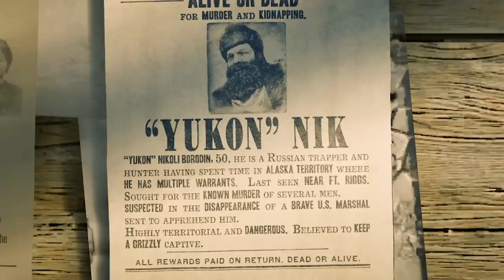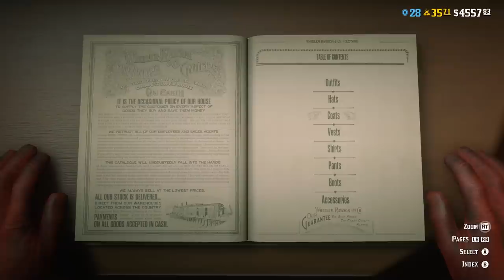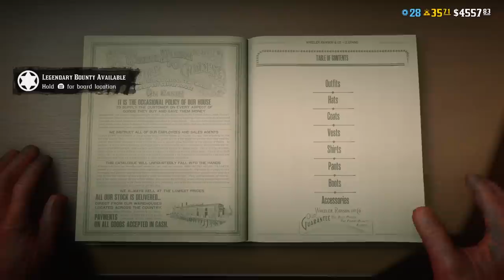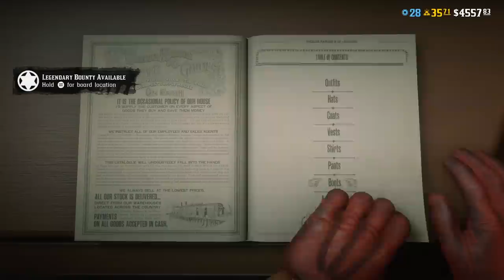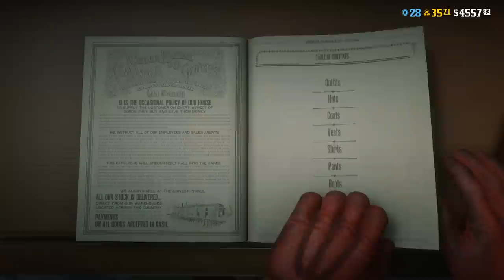Rockstar's New Red Dead Online Update (RDR2)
The New FINAL Frontier Pursuits Update in Red Dead Online today! Whats in the new RDR2 Online update today? Today November 19 we take a look at the new Red Dead update and give an RDR2 Online update review for you guys! More updates will come each Tuesday, but this Tuesday marks the final legendary bounty and perhaps the last bit of Red Dead online Frontier Pursuits DLC Update dripfeed content. From now until the next major DLC update in RDR2 Online, we may be seeing recycled content each Tuesday unless Rockstar has something a little more up their sleeve.

WANTED: INFAMOUS GRIZZLY BEAR-BAITER "YUKON" NIKOLI BORODIN
PLUS NEW CLOTHING ITEMS, FEATURED FREE AIM SERIES, BONUSES AND MORE

"Yukon" Nikoli Borodin is a Russian-born trapper and hunter with several outstanding warrants from his time spent in the territory of Alaska. He is currently being sought out for the known murders of several men, as well as the disappearance of a U.S. marshal sent to bring him in to justice. A few words of warning: rumor has it that Borodin keeps wild grizzlies captive and - much like his bears - is highly territorial, dangerous and short of temper. "Yukon" Nik and his entourage were last seen in the area south of Strawberry, near Fort Riggs.

In addition to a handsome monetary reward, players who turn in this week's Legendary Bounty will also receive 3 Special Snake Oil and 10 Big Game Meat within 24 hours of completion.

Wheeler, Rawson & Co.  has plenty of new permanent clothing hitting the catalogue this week, including the Chumley Flat Cap, Salcedo Shirt, Crutchfield Suspenders, a dapper pair of Dress Shoes and the Cardenas Poncho. Ladies looking to expand their wardrobe can purchase the Ballard Jacket, Aguirre Boots and Goodale Shirtwaist while gentleman can pick up the dapper Fulbright Coat. You can complete the look with the new tints of the Bandana and Trimmed Bandana that are on offer.

Collectors looking for opportunities to pad their wallets can complete the Bowman's Collection by returning the Flint Arrowhead, Raw Arrowhead and Agate Arrowhead to Madam Nazar (or mail it via the nearest Post Office) and earn themselves a pretty penny in the process.

And sureshot players looking for a fresh challenge need look no further: this week's Featured Free Aim Series pits two squads against each other in a heated Team Shootout.

Traders would be wise to take advantage of new limited-time offers, including a 50% bonus on Goods delivery using Small or Medium wagons, plus discounts that take 25% off Trading & Hunter Wagons and a 50% discount on Trader Resupply orders.

PlayStation Plus members who play Red Dead Online before November 25 will receive the Page of Pentacles, Knight of Pentacles, Queen of Pentacles and King of Pentacles Tarot Cards, free of charge.

👋🏻  ADIOS AMIGOS!

©️ Rockstar's New Red Dead Online Update (RDR2) Video Uploaded by Hazard